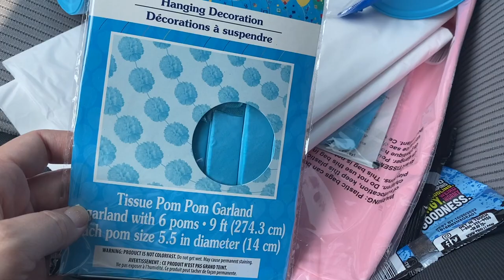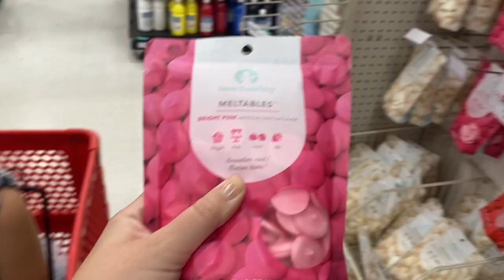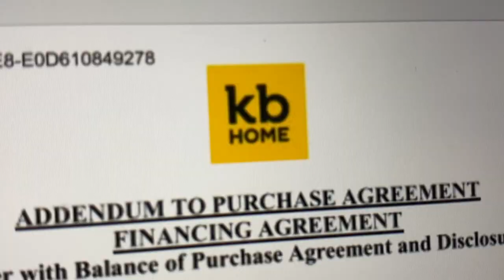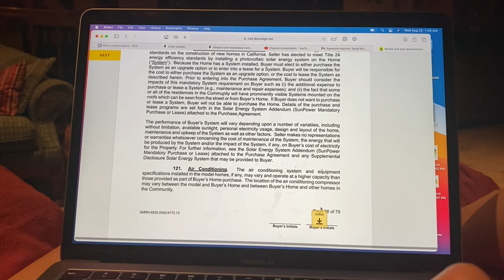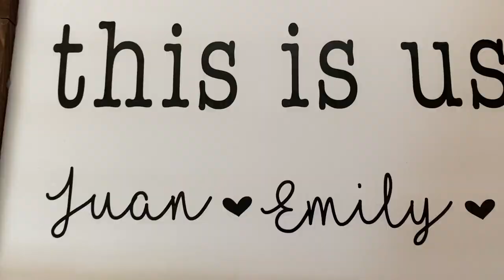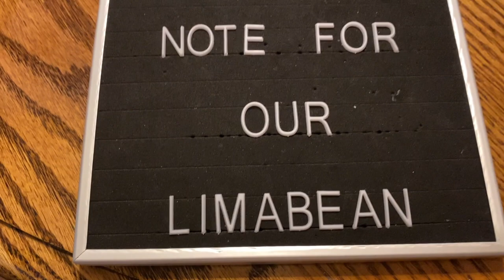GET IT ALL DONE | A Productive 2 Days | STARBUCKS APPLE FRAP REVIEW, SHOPPING, PARTY PREPPING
Leading up to our gender reveal party, I had A LOT to get done...so much so that I had to spread it out over the course of two days. Follow along to what me be productive and hopefully inspire you to get it all done!

About Us:

Our channel, Limabean Living, covers:
-SAHM Life
-Cooking & Baking
-Encouraging mathematical development in children
-Cleaning
-Car Maintenance
-Smart Home Devices
-DIYs
-Frugal Living